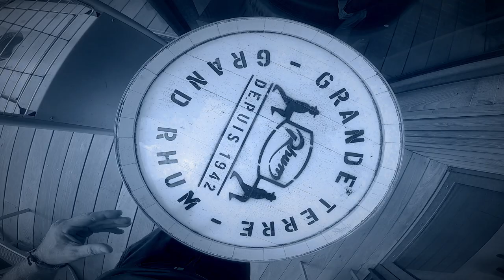Restaurant "Le Globe Trotter" a St Servan